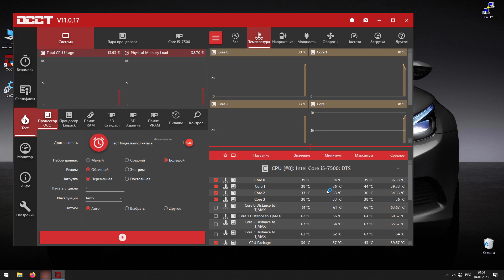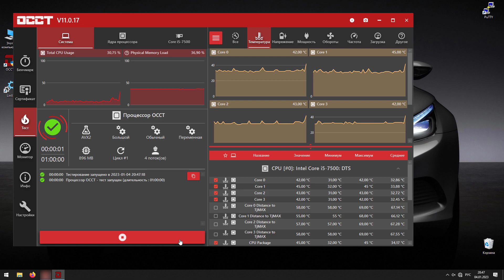Использование элемента Пельтье в системе жидкостного охлаждения процессора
Рассмотрено влияние элемента Пельтье, называемого также как термоэлектрический преобразователь на жидкостное охлаждение.

- Водяное охлаждение процессора (СВО) своими руками из кулеров с тепловыми трубками
- Как влияет теплоноситель на отвод тепла в системе жидкостного охлаждения процессора
- Что внутри тепловых трубок кулера процессора (Deepcool ice blade 100 pwm)